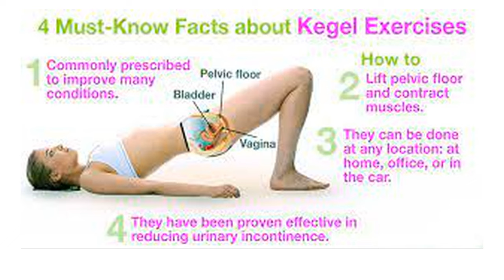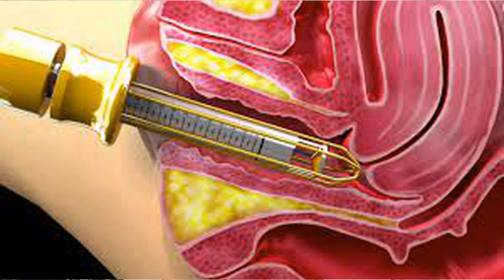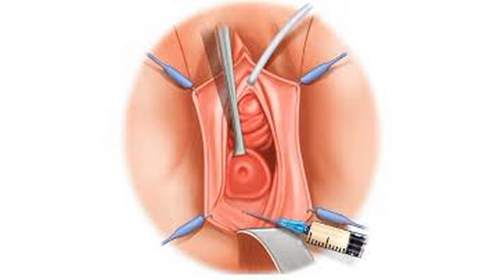5 Methods of Vaginal Tightening ( Get the correct Information here)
In this video, Dr. Rao is explaining about the various methods of vaginal tightening . He has described in detail as to which of theses methods are scientifically correct. The methods discussed in this video are:
1) Pills
2) Creams
3) Exercising
4) Laser Tightening
5) Surgical Vaginal Tightening

The video discussed the pros and cons of each of the methods.

Dr. Rao Clinic
H.no. 18, Friends colony
Near Sector 15, Part 1
Gurgaon